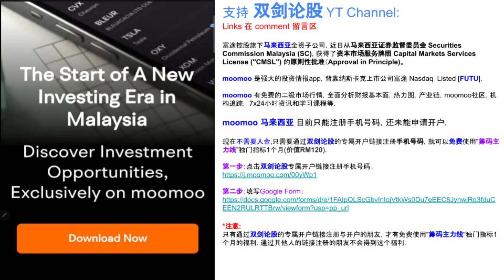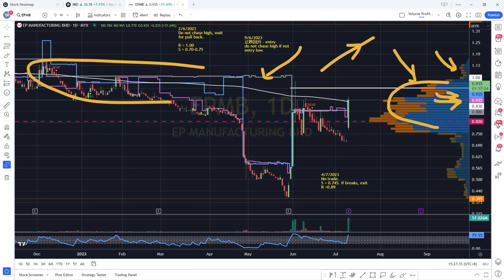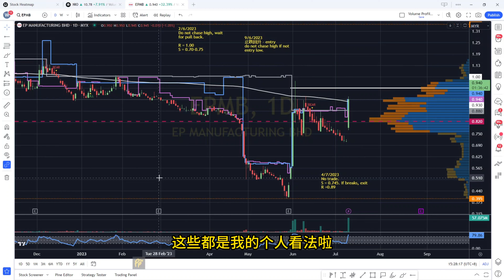EPMB 今天大涨32％，可以追高吗？[CC 中英文字幕 ENG SUB]. YT会员问股福利.午时筹码峰技术分析.11072023.